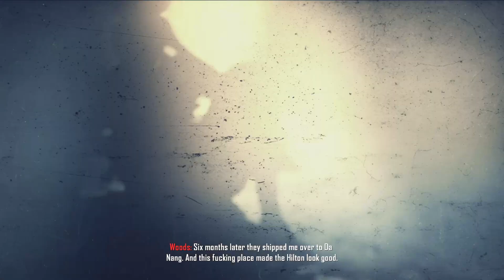FRANK'İ KURTARDIK / CALL OF DUTY BLACK OPS 2 TÜRKÇE BÖLÜM 2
Angola'da olanlardan sonra Menendez peşine düşen Mason'la Woods Afganistan'a Sovyet işgali sırasında gider. Orada tanıştıkları Çinli Zhao'yla buluşup mücahitlerin yanında savaşan (Mücahitlerin lideri Menendez hakkında bildiklerini yardım karşılığında anlatacağını söyler) Woods, Mason ve Hudson Kravchenko'yu yakalarlar.CALL OF DUTY BLACK OPS 2 serisini buyrun bir de bizim gözümüzden izleyin:)